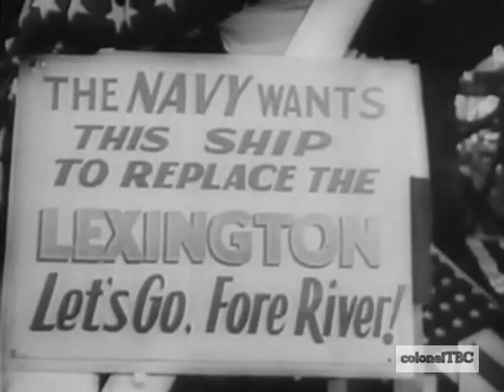U.S. launches new carrier USS Lexington (CV-16) - 23 September 1942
Essex-class aircraft carrier USS Lexington (CV-16) was laid down as USS Cabot on 15 July 1941 by Bethlehem Steel Co., Quincy, Mass., renamed Lexington 16 June 1942, launched 23 September 1942; sponsored by Mrs. Theodore D. Robinson; and commissioned 17 February 1943, Capt. Felix B. Stump in command. Lexington participated in the Pacific Theater of World War II.

This video is part from "The United Newsreel" (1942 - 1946).